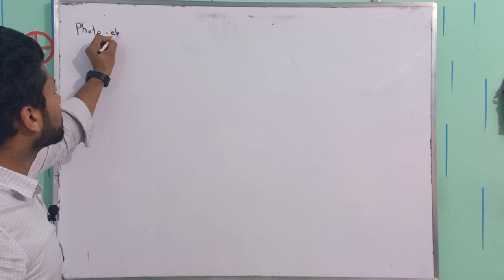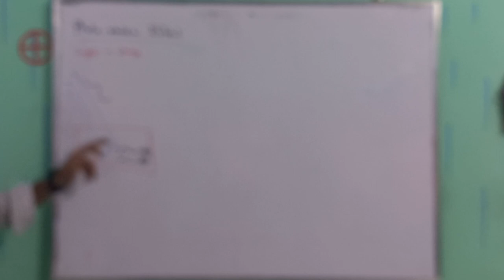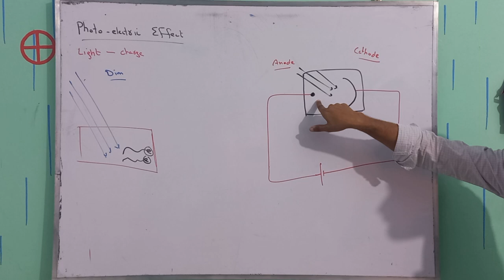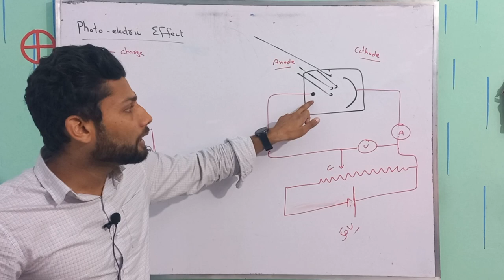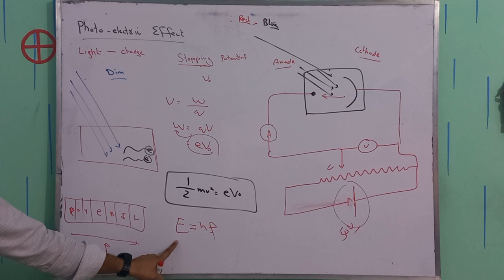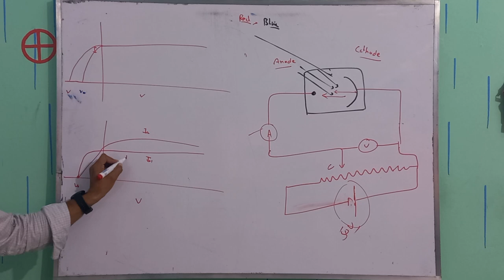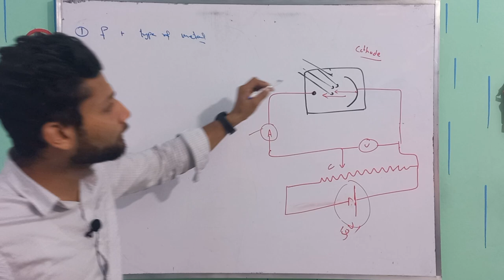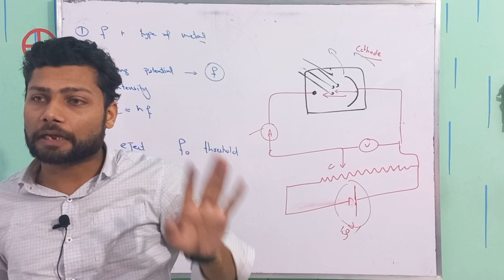Photo electric effect Class 12 | Particle nature of light | Part 1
The photoelectric effect refers to the emission of electrons from a material (usually a metal) when it is exposed to electromagnetic radiation, such as light. When the light of a certain frequency hits the metal surface, it can cause the electrons within the metal to become excited and break away from the material. This is because the light is made up of photons, which can transfer energy to electrons and cause them to escape the metal and become free electrons.

One important feature of the photoelectric effect is that it only occurs for the light of a certain frequency or energy. For example, if the frequency of the light is too low, the electrons will not be able to break away from the metal, even if the light is very intense. This is known as the threshold frequency, and it depends on the properties of the metal and the electrons within it.

The photoelectric effect has a number of important implications. For one, it provided early evidence for the idea that light has both wave-like and particle-like properties, which is now known as wave-particle duality. Additionally, the effect is widely used in modern technology, such as in photodiodes, photomultiplier tubes, and solar cells.

Overall, the photoelectric effect is a fundamental aspect of the interaction between electromagnetic radiation and matter, and its understanding has helped to shape our understanding of light, electrons, and the underlying principles of physics.
This experiment verifies that light behaves as a particle when interacting with matter.
The channel is about the education of science, especially for Physics subjects to help students to learn new ideas and build their concepts in Physics subject.
They will be able to understand the main concept that we use in our daily life after our content.
It includes FSc class Physics and some related topics from matric and other higher-level Physics subject.
And we are trying to cover all the major topics of Physics that are included in the basic level Physics which are in Secondary and O-levels.
Other related tag searches are
Photoelectric  effect
Photoelectric effect class 12
Photoelectric effect modern physics
Photocell
"Discover the brilliant spark of the photoelectric effect"
"The revolutionary phenomenon that changed physics forever"
"Unlocking the secrets of light energy with photoelectric effect"
"From the dark to the light - The photoelectric effect"
"A scientific breakthrough that shed light on the mysteries of energy transfer"
Photoelectron spectroscopy.